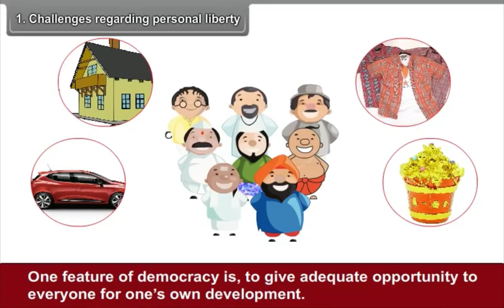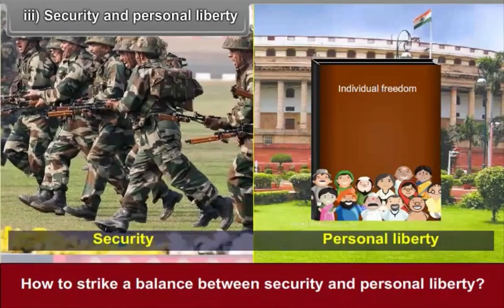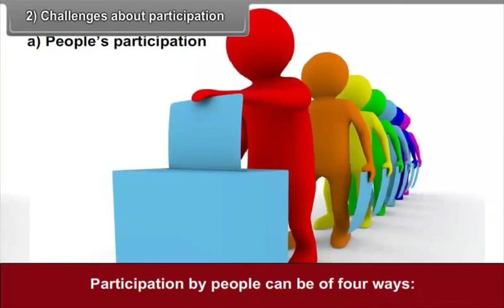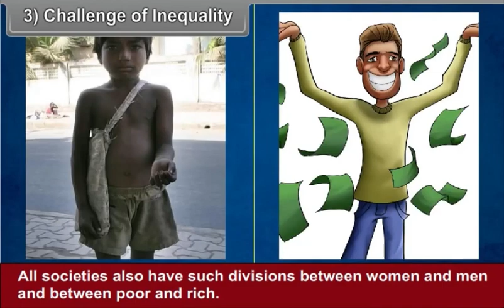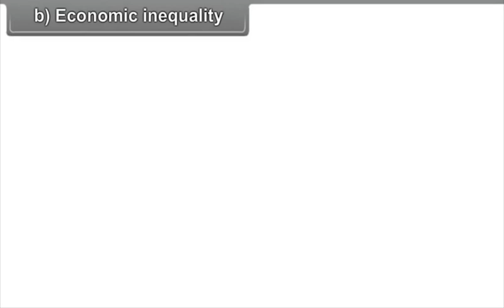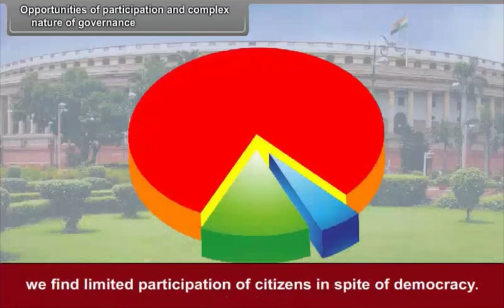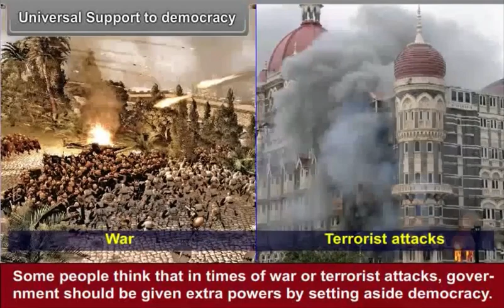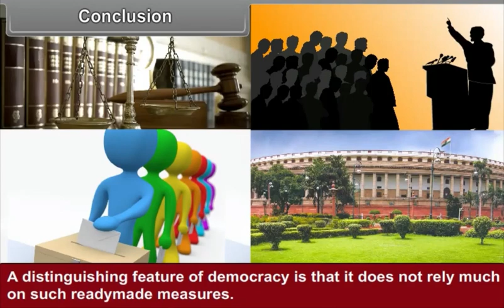Challenges Democracy 2 2 (class 10th-social science in English)